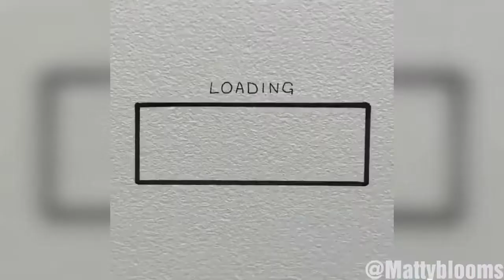Oddly Satisfying | Satisfying Video Compilation | Megan Thee Stallion- B.I.T.C.H